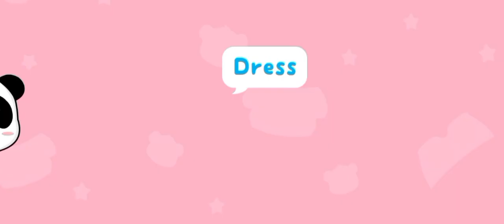[BABYBUS] KEBIASAAN LUCU BAYI PANDA KIKI | KEBIASAAN BAIK SAAT LIBURAN | BAHASA INDONESIA TERBARU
Selamat datang Adik-adik di channel MrsBuff